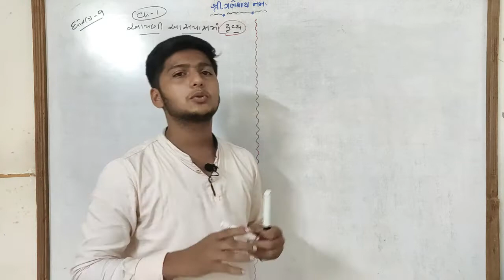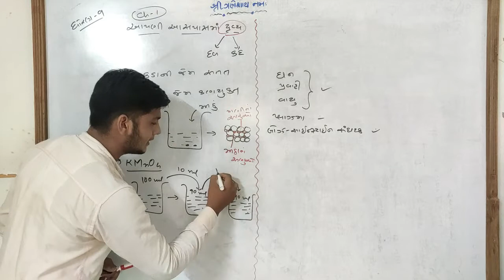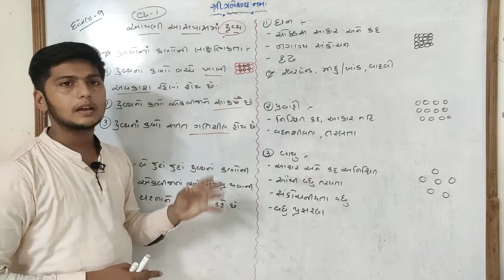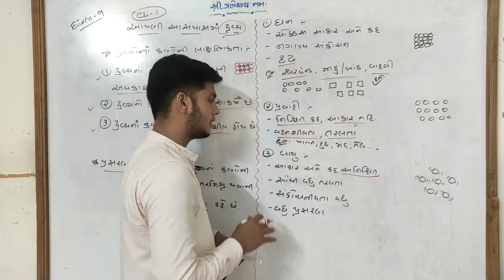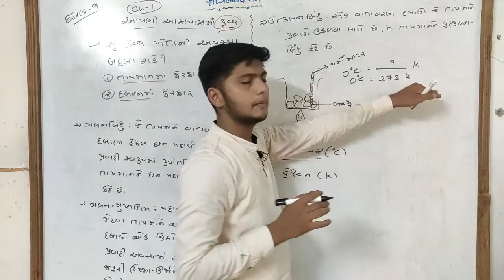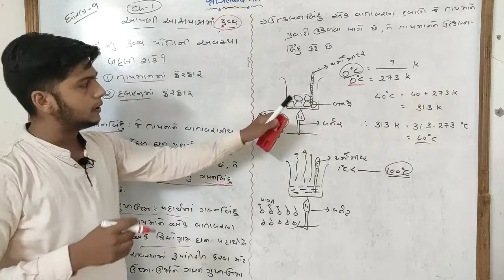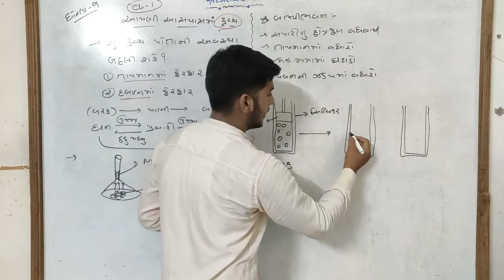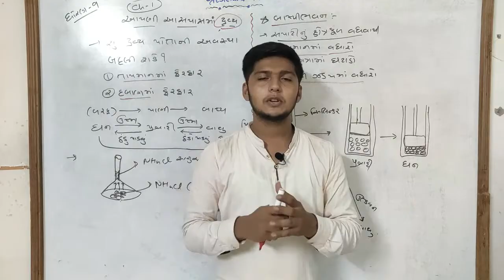CH - ૧ આપણી આસપાસમાં દ્રવ્ય || ધોરણ ૯ || વિજ્ઞાન || The Pocket Study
ધોરણ : ૯ | વિજ્ઞાન અને ટેક્નોલોજી | પ્રકરણ : ૧ - આપણી આસપાસમાં દ્રવ્ય   | Standard 9 Science Chapter 1

નમસ્કાર મિત્રો,

ધોરણ પ થી ૧૦ના તમામ વિદ્યાર્થીઓ માટે અમે આ ચેનલ પર જુદા જુદા વિષયોના વિડીયો મૂકતા રહીશું.

જો તમારા કોઇ ભાઈ- બહેન, તમારા કોઇ મિત્રો અથવા તમારા બાળકો ધોરણ 5થી ૧૦માં અભ્યાસ કરતાં હોય તો તેમને અમારી ચેનલના વિડીયો જોવાનું કહી શકાય.

અમે દરેક વિષયના ખૂબ જ સરળ સમજૂતી સાથેના વિડીયો આ ચેનલ પર મૂકીશું.

આ વિડીયોમાં ધોરણ ૯ના ના પ્રકરણ 1 : આપણી આસપાસમાં દ્રવ્યની ખૂબ જ સરળ સમજૂતી આપેલી છે.

Thanks
આભાર !

Standard 9
state our around Chapter 1
Dhoran 9
Dhoran 9 Vigyan Prakaran 1
aapni aaspasma dravya
aapani aspas ma dravy
rasayanik prakriyao